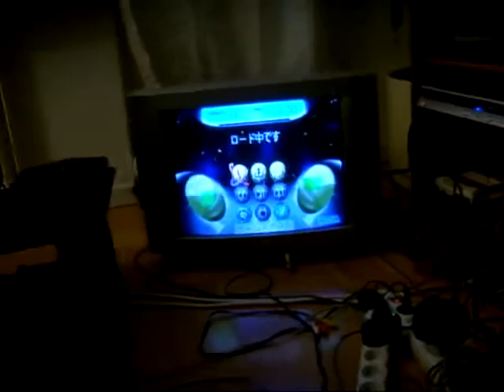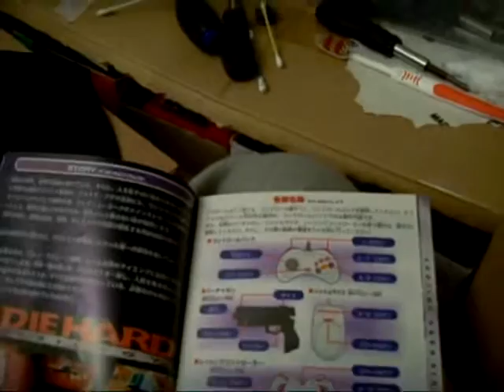Testar Die Hard Trilogy, Sega Saturn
"gilla" eller kommentera gärna... sorry för min dåliga kamera...